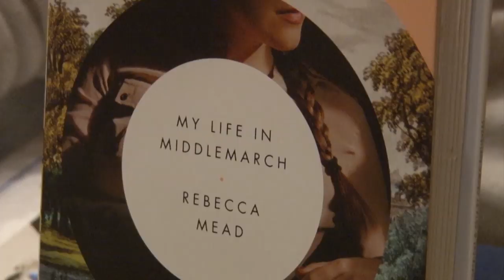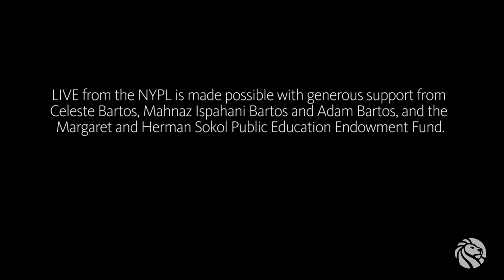Rebecca Mead | LIVE from the NYPL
Recorded on Jan 29th at the New York Public Library

Rebecca Mead in 7 Words*:
In the middle I hope and beginning

A passionate attachment to a great work of literature can shape our lives and help us to read our own histories.

For Rebecca Mead, that book was George Eliot's Middlemarch, which she first read as a young woman in an English coastal town, and reread regularly throughout her life. In My Life In Middlemarch, the New Yorker writer revisits her own past and Eliot's work in a new way, by leading us into the life that the book made for her, as well as the many lives the novel has led since it was written. Employing a structure that mirrors that of the novel, My Life in Middlemarch blends biography, reporting, and memoir, taking the themes of Eliot's masterpiece--the complexity of love, the meaning of marriage, the foundations of morality, and the drama of aspiration and failure--and bringing them into our world. Mead comes to LIVE from the NYPL to explore the enduring power of Middlemarch, and how the books we read help us read our own lives.

"Rebecca Mead has written a singular and inventive tale about her favorite book, and how it has changed -- and changed her --  over many years of reading and re-reading. Anyone who has ever loved the characters in a novel as dearly as we love our own families will recognize the passion, the devotion, the intimacy and the joy of returning again and again to a revered classic.  Both a memoir and a biography, both an homage and a homecoming, My Life in Middlemarch is a perfectly composed offering of literary love and self-observation. I adored it, and it will forever live on my bookshelf next to my own precious paperbacks of George Eliot."  - Elizabeth Gilbert

Rebecca Mead is a staff writer for the New Yorker and the author of One Perfect Day: The Selling of the American Wedding.  She lives in Brooklyn.